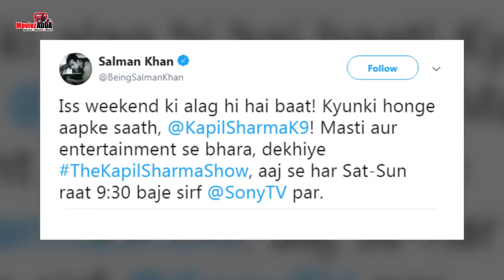Salman Khan ने किया The Kapil Sharma Show को जमकर Promote